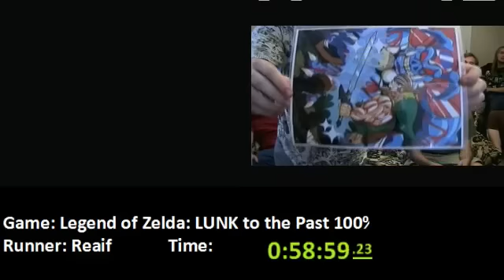Legend of Zelda: Minish Cap Gameplay Speedrun